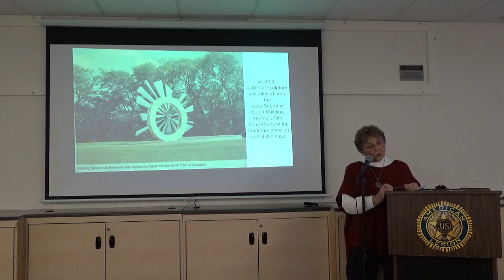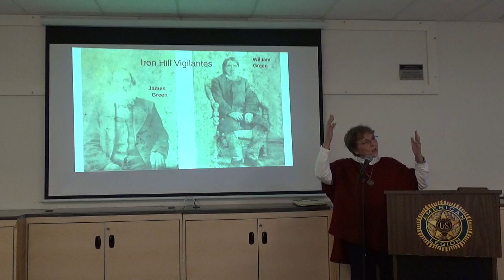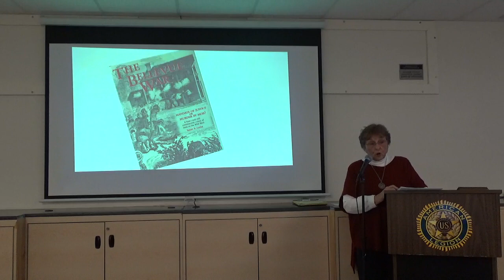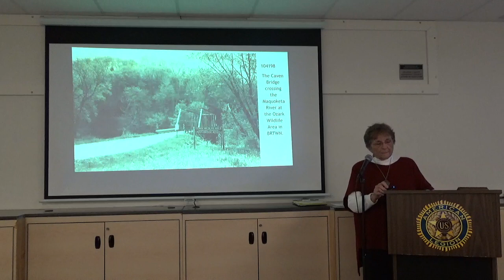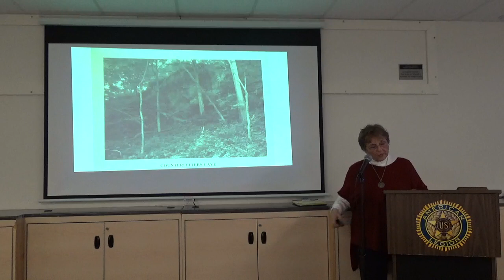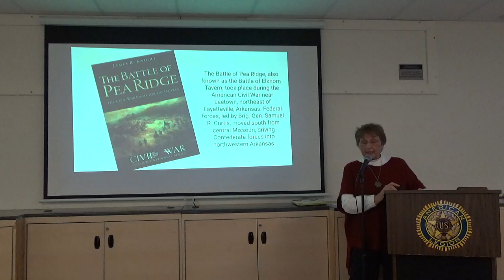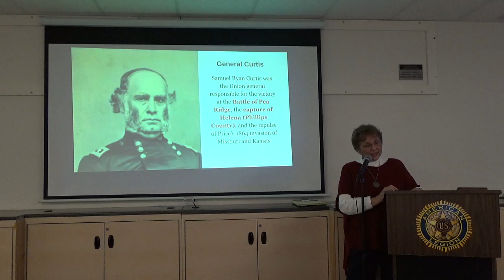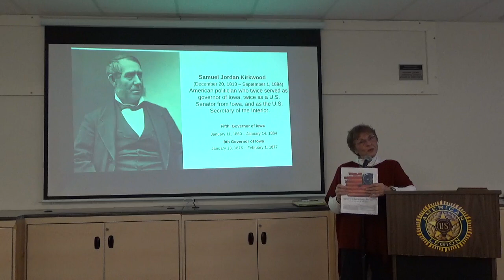From Counterfeiter to Hero, plus the story of Ralph Montgomery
Two stories: first, the story of Ralph, the fugitive slave whose fight for freedom ended up as the first case before the Supreme Court of the Territory of Iowa. Second, the story of E.S. Washburn (aka Major E.S. Weston) who was indicted for counterfeiting, who hid out in the Big Woods near Canton, Iowa, and later became a U.S. Civil War hero for the Union forces.